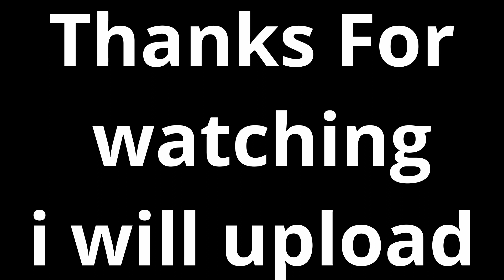Why Do I Never Do Animations (animated)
Hey I Finally Uploaded This Is Great!.

New Video Coming Tomorrow ON THAT GRIND!